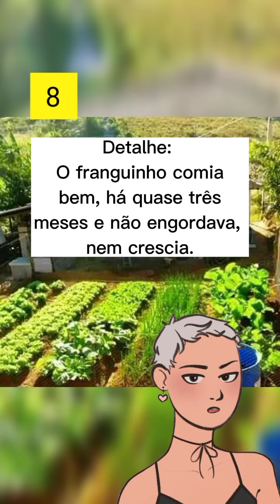Relatos de sábado.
Continuação do relato de sábado passado. A saga da velha bruxa continua.